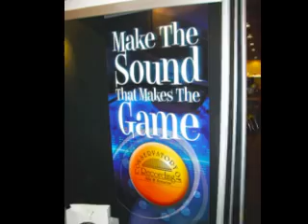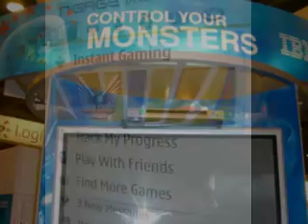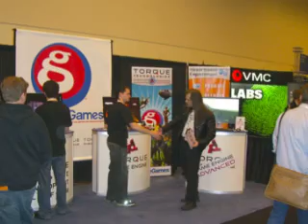GDC 2007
The sites and sounds of the Game Developer's Conference